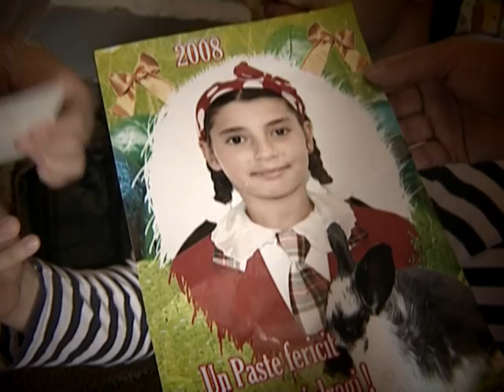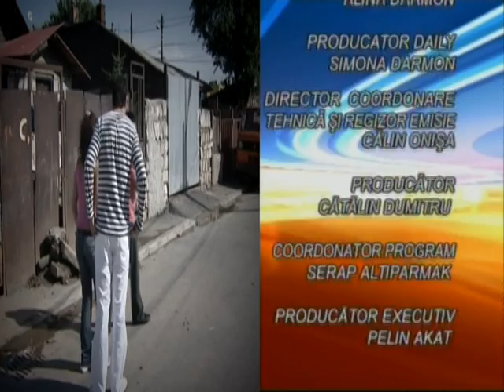EMISIE MAGIC TAXI 10 iulie 2008 17:45 PARTEA 2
EMISIE MAGIC TAXI 17:45 PARTEA 2
10 iulie 2008